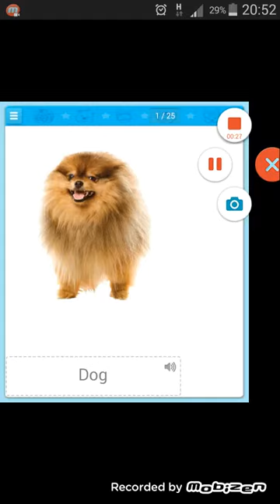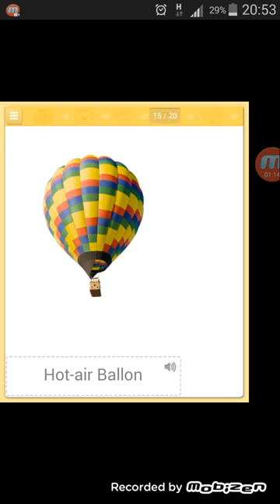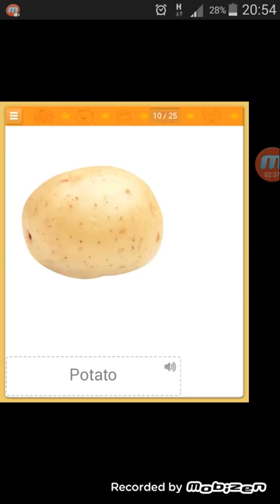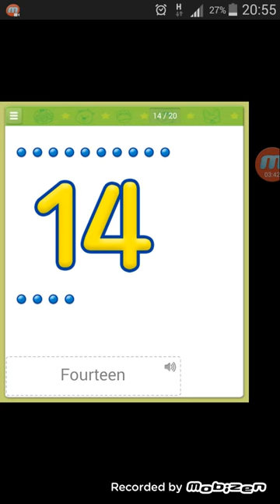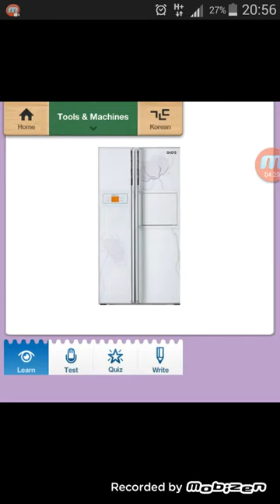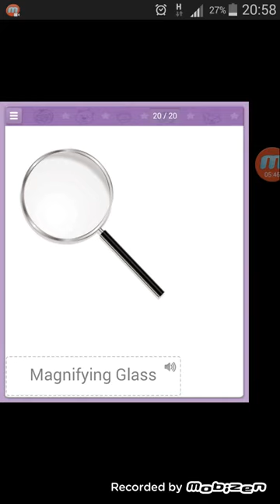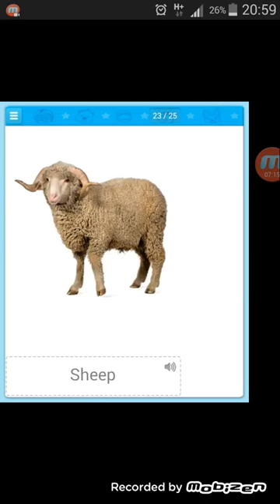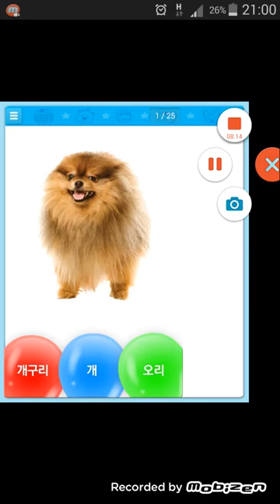Pororo's Flashcard Android Gameplay